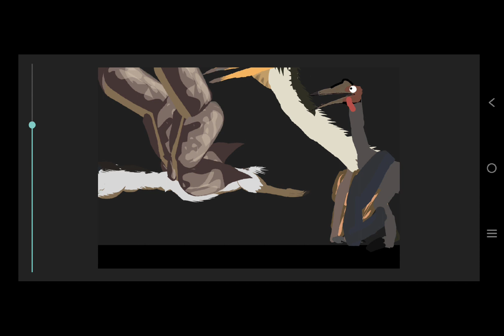hungry the quetzalcoatlus download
model by me based on @plushcoandAlizen